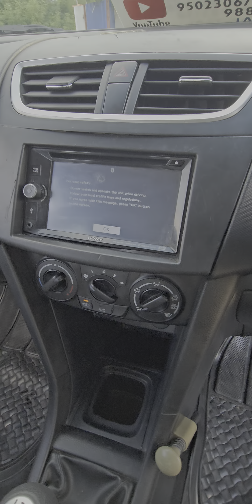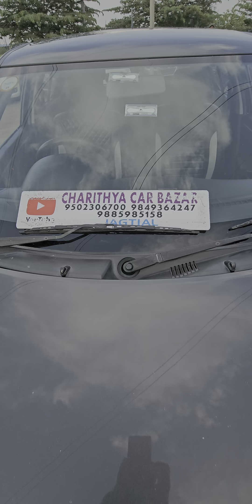SOLD 2017/6 స్విఫ్ట్ LDi+ డీజిల్ అర్ముర్ వాళ్లకు పంపిస్తున్నాను 🙏🙏🙏